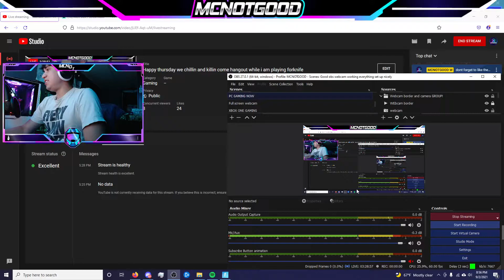MC tried mm cookie dough brownies from little caesars for the first time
Please be Sure to catch me streaming sometime. I love meeting cool chill people in the chat. Maybe if your cool enough we can run some games of fortnite, halo or cod warzone